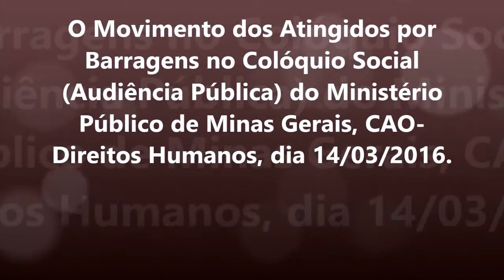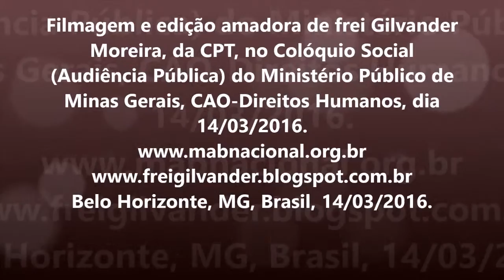MAB na luta pelos Direitos Humanos dos Atingidos por Barragens e Hidrelétricas.16/03/16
Colóquio Social (Audiência Pública) do Ministério Público de MG, do CAO/DH – Centro de Apoio Operacional dos Direitos Humanos, em Belo Horizonte, MG, Brasil, dia 14/03/2016.